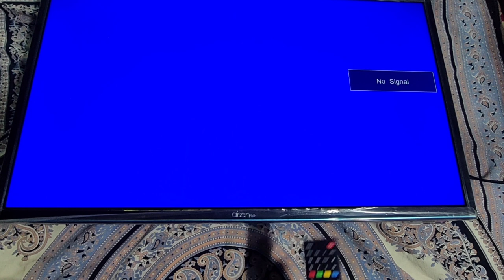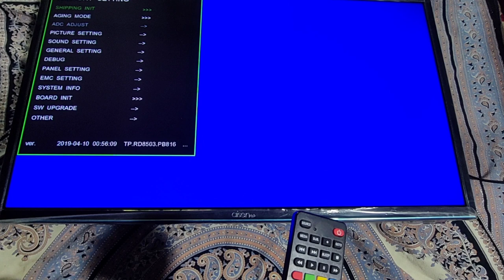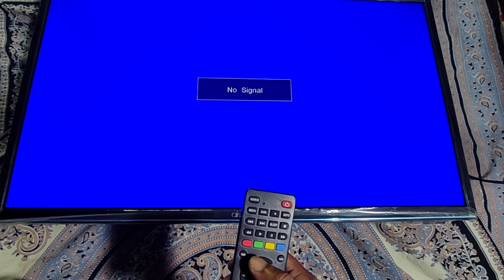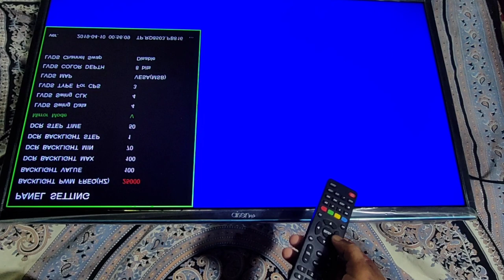TP.RD8503.PB816 SERVICE CODE AND SOFTWARE FREE DOWNLOAD [ASSAM]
TP.RD8503.PB816 combo board service code.
Led tv panel repair tips for a new technician. If you looking for any led LCD tv firmware, software, flash file circuit diagram, service code, resolution code then please